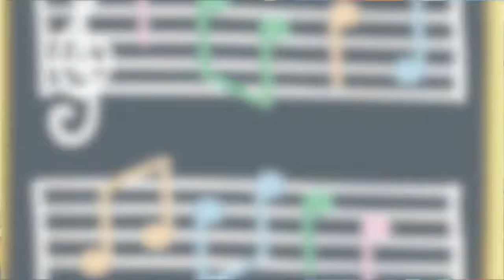Peppa Pig Creations 24: Music With Peppa Pig 🎺🎷🎤🎸🎻🥁🎹🎼🎵🎶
Watch Peppa Pig On Nick Jr Nickelodeon Milkshake ABC Kids & Let's Clan